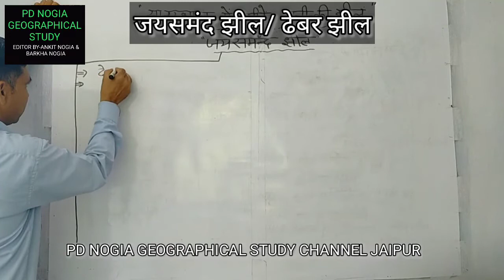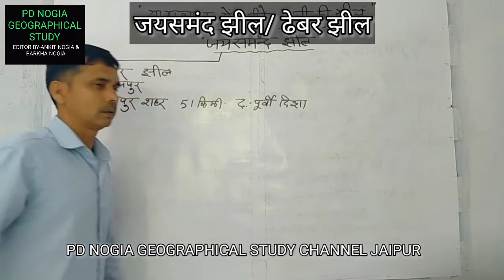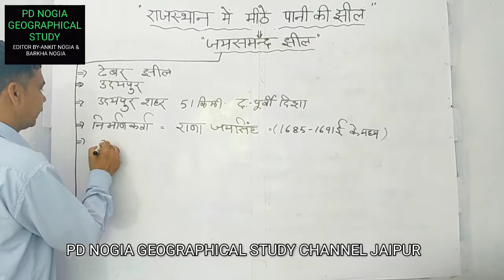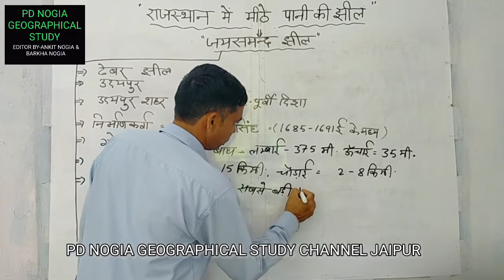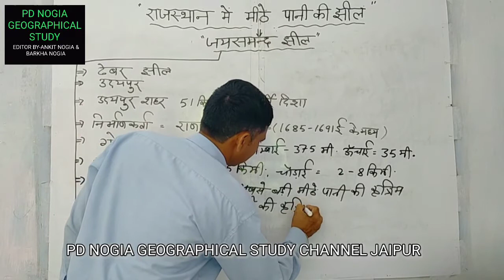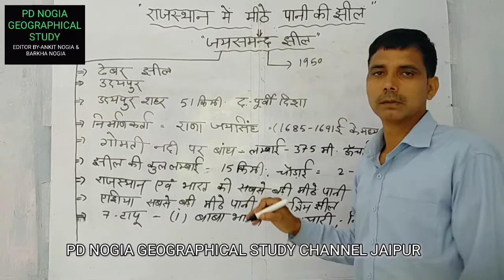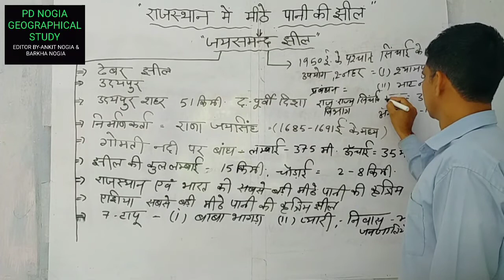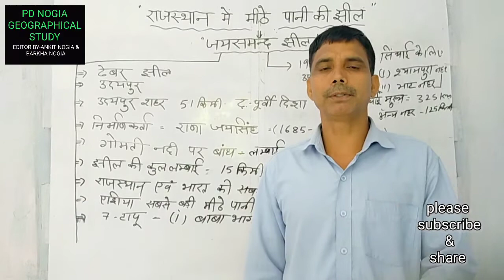जयसमन्द झील उदपपुर#Jaisamandjheel ढेबर झील dhebar lake का इतिहास#बाबा का भागड़ा टापू प्यारी टापू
PD NOGIA
Ph.D Research scholar
NET,SLET/ SET, MPHET IN GEOGRAPHY